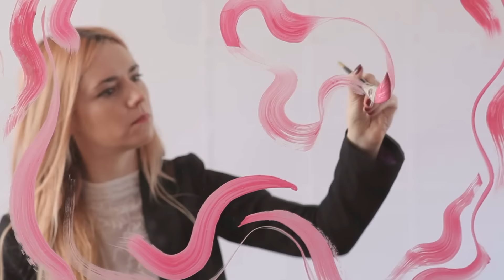Fresh Moment with Jo Ratcliffe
런던을 기반으로 활동하며 프레쉬 로즈 페이스 마스크 출시 15 주년을 기념하여 특별한 리미티드 에디션 패키지를 디자인한 아티스트, 조 랫클리프(JO RATCLIFFE). 패션계는 물론 음악계의 유명인들과 함께 작업해 온, 복합 미디어 아트 분야의 떠오르는 스타인 그녀가 말하는 프레쉬 모먼트를 만나보세요.